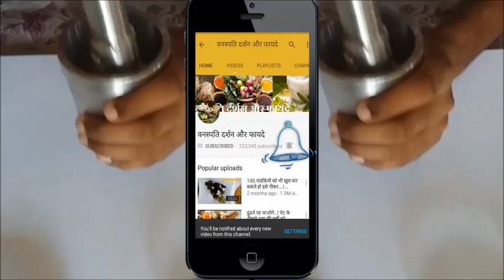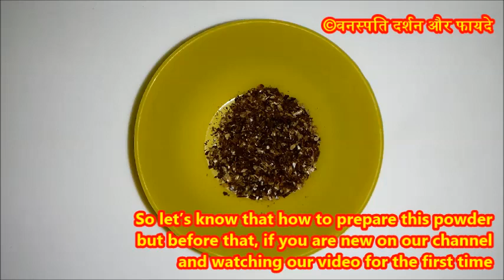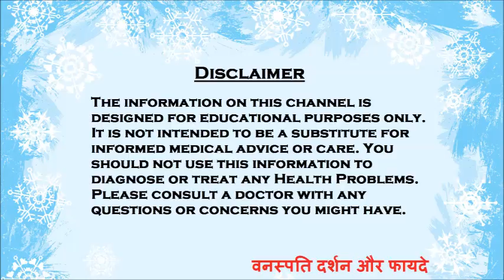चमकते और लोहे जैसे मजबूत दांत बनाने वाला राजाओं का पाउडर Chamakte or Majboot Daanton ke liye Formula